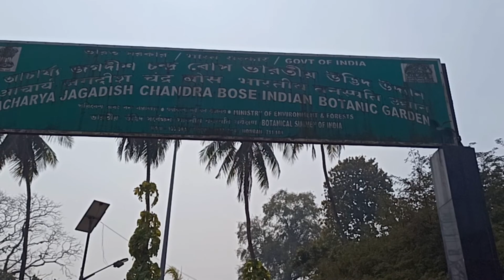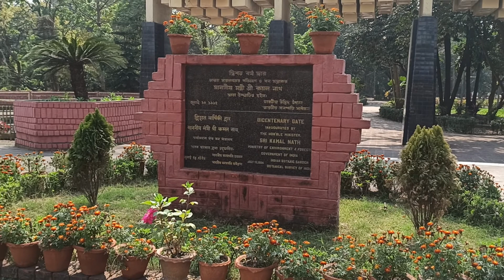botanical garden kolkata romance | Botanical Garden Howrah | B-Garden Howrah Shibpur | romantic park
Today we visit the World's biggest tree the Botanical-garden.

How to came here-
BUS- if you come from Howrah then you pickup the bus from Howrah to shibpur, only 10rs per head. after 30 minutes you meet this point's The Botanical Garden.

BOATING- if you come from another sites, then you use Boating from Babughat, then you pickup again a BUS for  Botanical Garden. Total fare per head Boating 5 and Bus 10.

BOTANICAL GARDEN TICKET CHARGE- Only 10Rs per head.

the acharya jagadish chandra bose indian botanic garden
indian botanical garden
botanical garden
howrah shibpur
shibpur b.e collage
b garden
picnic
dayout
weekend tour
hoogly river
the great banyan tree
banyan tree kolkata
gaint water lily
amazon
tree
garden
excursion
student
couple
love
romantic
history of botanical garden
family picnic
winter picnic
best spot near kolkata

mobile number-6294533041